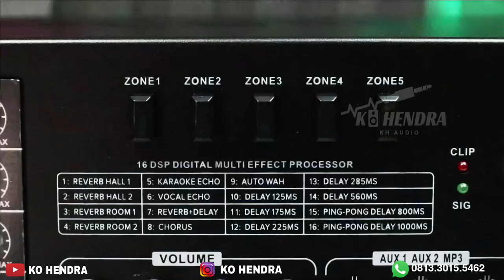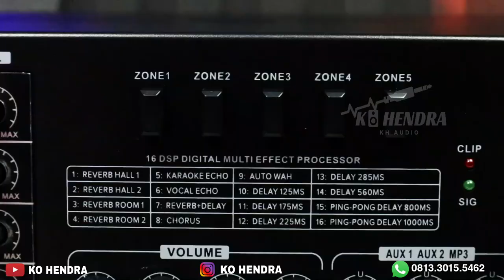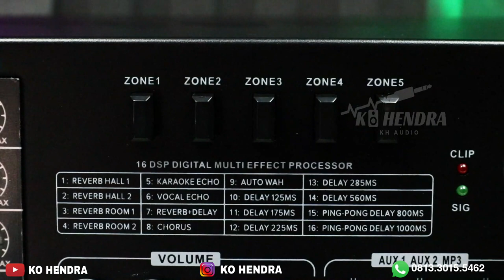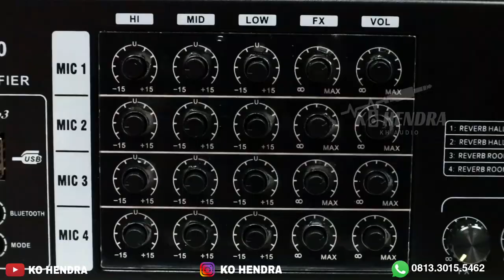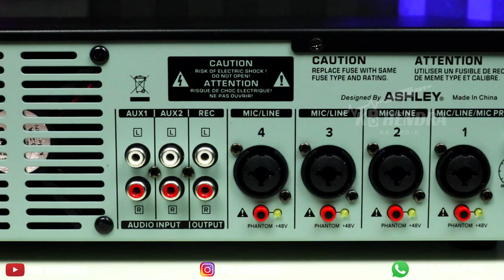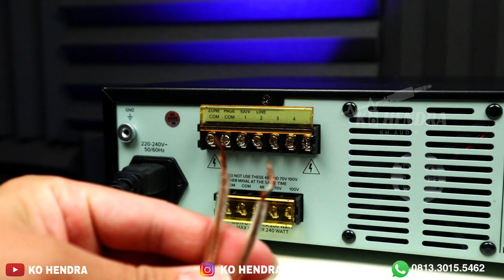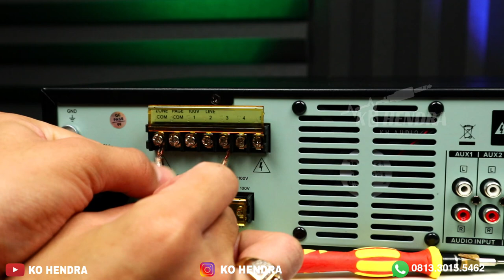To* Menangis lihat ini ! | Kenalin ni Ampli High Inpedanc ASHLEY Z5200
link pembelian

09.00 Pagi (Buka)
05.00 Sore (Tutup)